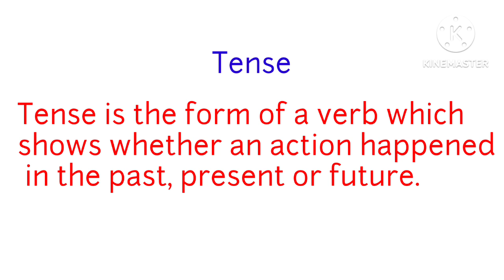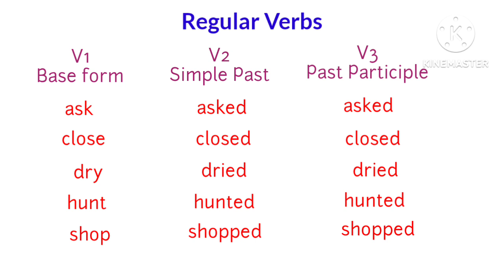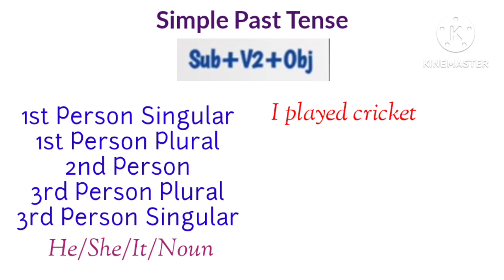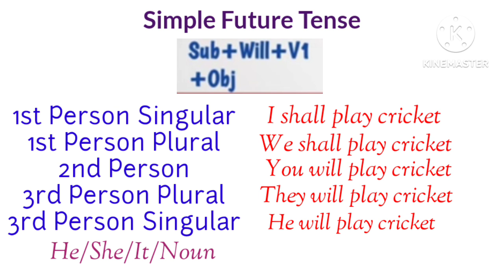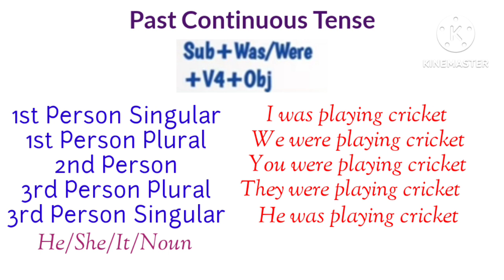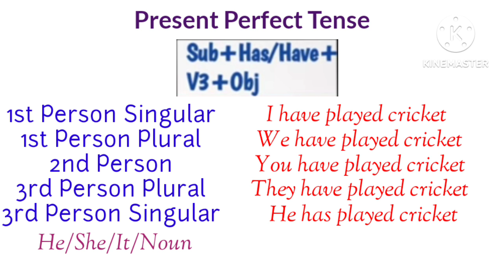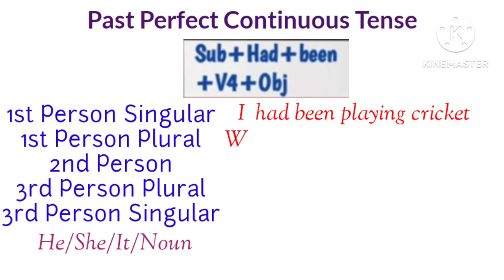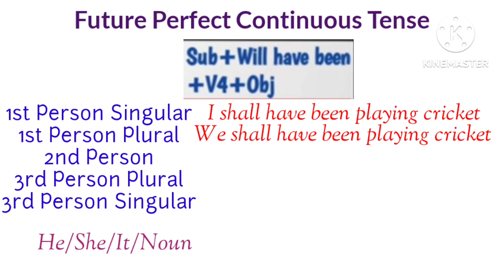English Grammar. Tenses.